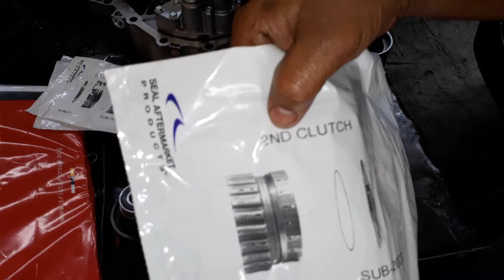Honda odyssey 2006transmission rebuilt BGRA(1)